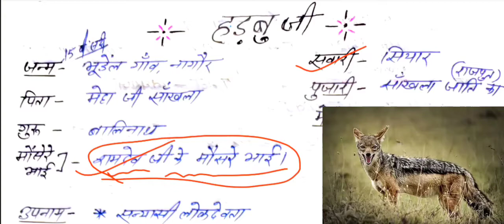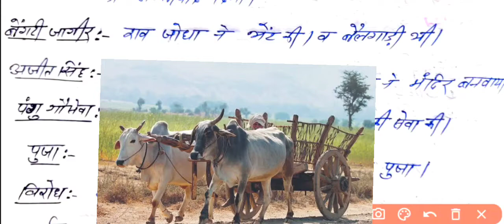लोकदेवता हड़बुजी सांखला का इतिहास::Gurukripa classes Nagaur#by MD sir